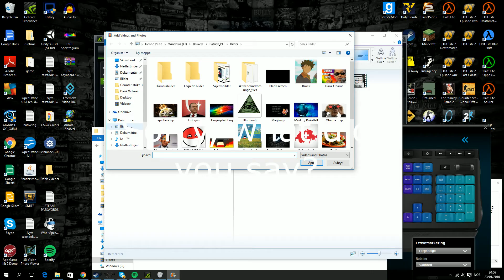Weird Sounds thingy